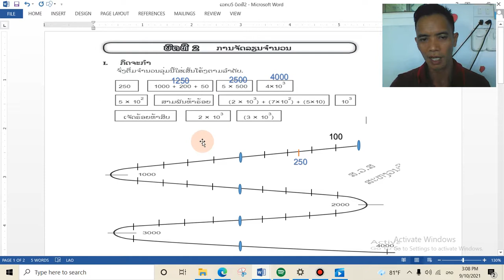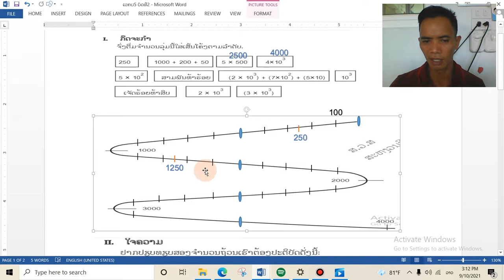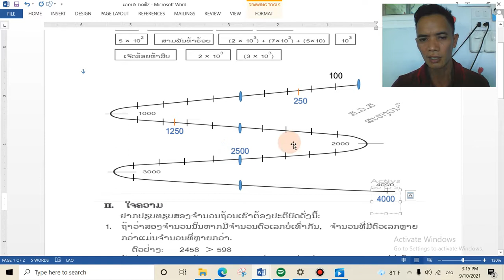ຄະນິດສາດ ປ 5 ບົດທີ2 ຄລິປ1 14/9/21